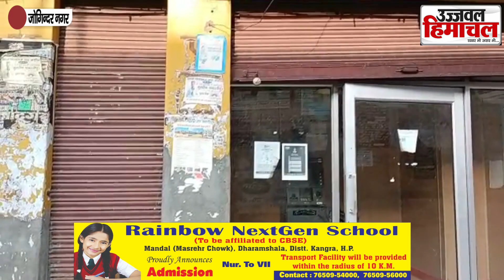Himachal: लड़भडोल में चोरों के हौंसले बुलंद, PNB एटीएम में की सेंध मारी